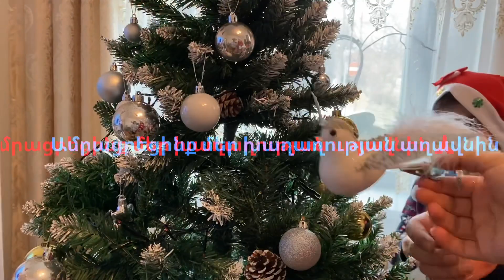Ովքեր և ինչպես զարդարեցին մեր տոնածառը🎄🤶🏻